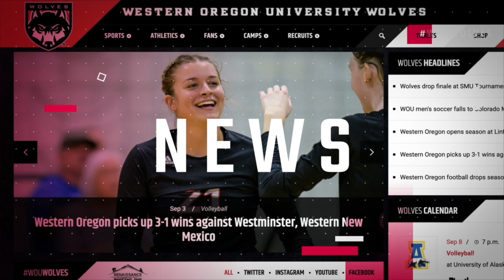Wolves Football Halftime Show - Airs 9/24/22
This week's show features Marquis Sampson and Isaiah Abraham.
(Recorded to air during UT Permain Basin game on Sept, 24.)